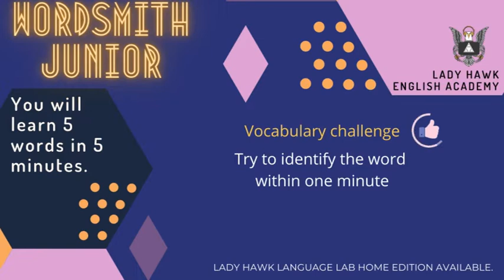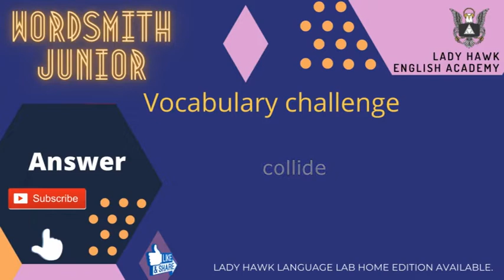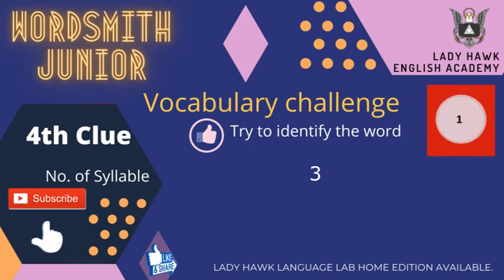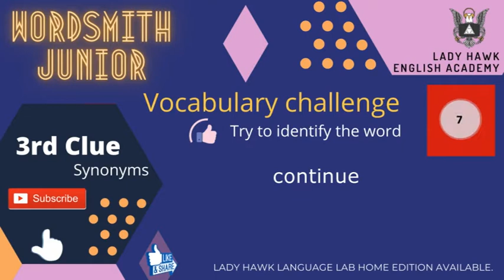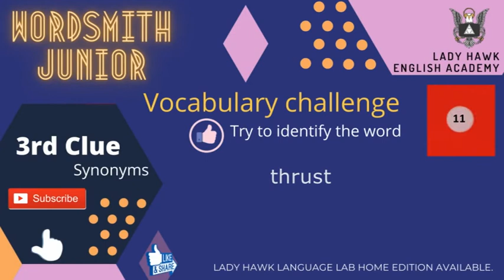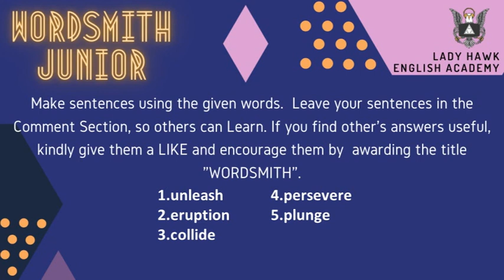Wordsmith Junior Exercise 05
Wordsmith Junior
You will learn 5 words in 5 minutes.
Challenge - Try to identify the word with the given clues within 1 minute.
Make a sentence using the given words in the comments section.